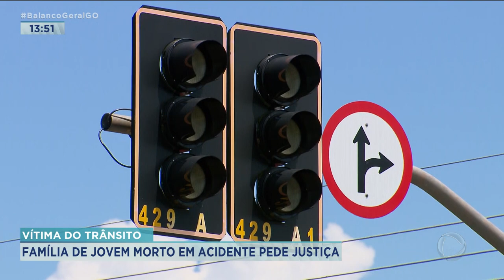VÍTIMA DE TRÂNSITO: FAMÍLIA DE JOVEM MORTO EM ACIDENTE PEDE JUSTIÇA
A POLÍCIA SEGUE INVESTIGANDO O SUSPEITO DE ATROPELAR UM RAPAZ DE VINTE UM ANOS NO JARDIM AMÉRICA. O MOTORISTA FEZ UMA CONVERSÃO PROIBIDA E ACABOU ATINGINDO JOÃO VITOR QUE MORREU NA HORA. O MOTORISTA FUGIU DO LOCAL SEM PRESTAR SOCORRO.